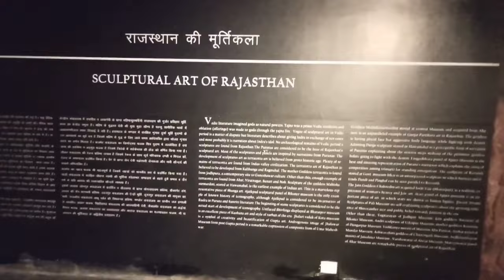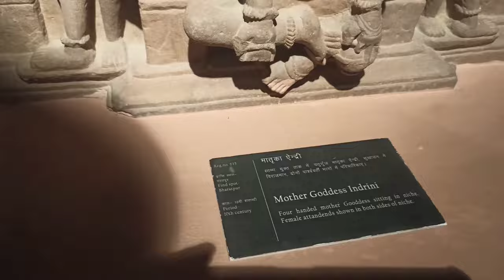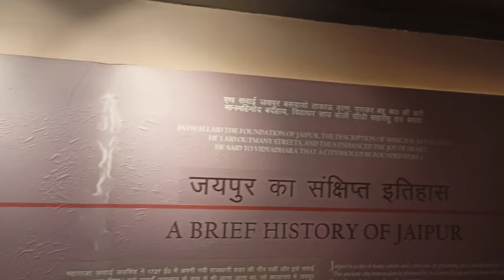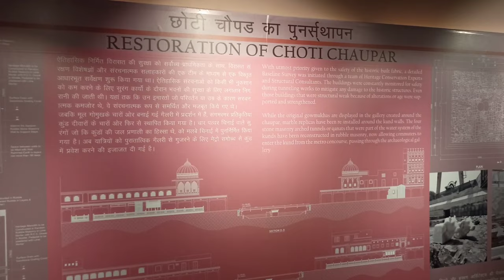at Choti Chaupar Metro station / Brief history of jaipur / जयपुर का संक्षिप्त इतिहास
🔶Art gallery for public at Choti Chaupar Metro station

People in the pink city can now take a closer look at the artefacts from 10th -16th century, in the art gallery at the underground metro station, Choti Chaupar.

This new addition will add an aesthetic value to Jaipur Metro and the city. The gallery is one-of-its-kind, as no Metro station in the country has introduced this concept. The corporation has completed the work after spending Rs 5 crore.

This art gallery houses 100 art pieces brought here from five museums across the state. It also displays relics which were discovered from the Walled City during the excavations for the Jaipur Metro. A senior officer at department of archaeology said, “In the art museum, four galleries have been developed in accordance to the theme. It includes Jain Gallery, Temple artifact Gallery, Hindu Devi Pratima Gallery and Hindu Dev Pratima. Eight ancient Goumukh, that were excavated during the construction work of Metro are also displayed.”

The art gallery is open for public between 10 am to 5 pm. Currently, tourists and residents can visit it."

The department, has also restored two age-old stepwells at Badi and Chhoti Chaupar, in the Walled City area, which got buried after losing their utility. Stepwell at Choti Chaupar was also thrown open for public on World Tourism Day. “The pond is rebuilt using stones recovered from the original structure. Dholpur stone was used to reconstruct the step wall of the pond.”